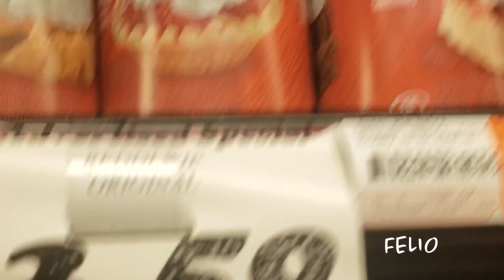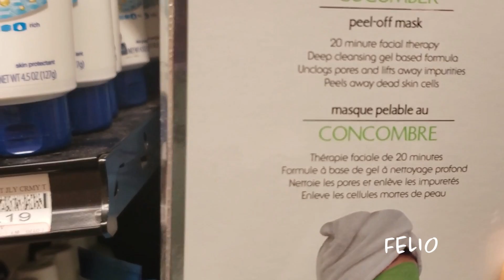HOT WAX PRANK | Black Family Vlogs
I've initiated a PRANK WAR!

*TURN ON OUR POST NOTIFICATIONS FOR SHOUT OUTS IN OUR VIDEOS*